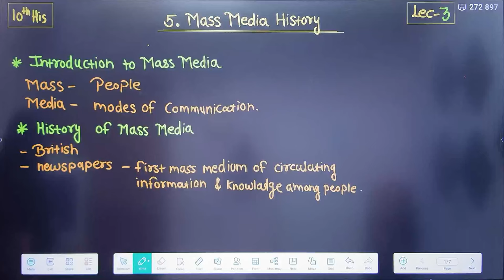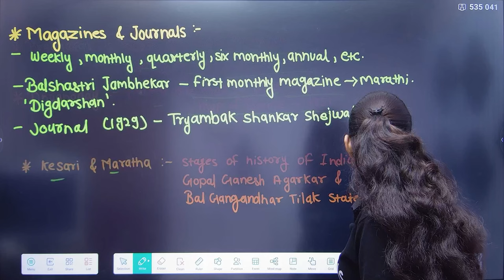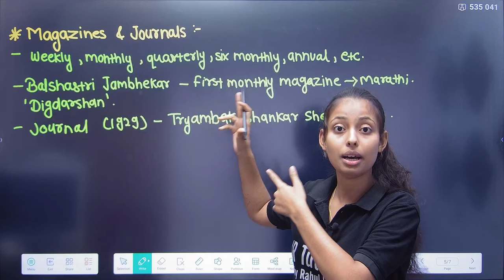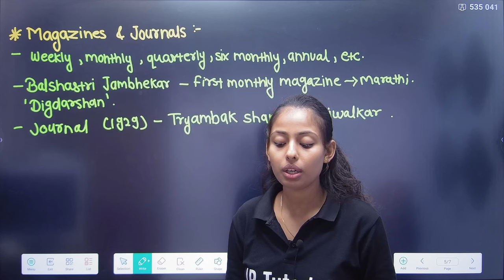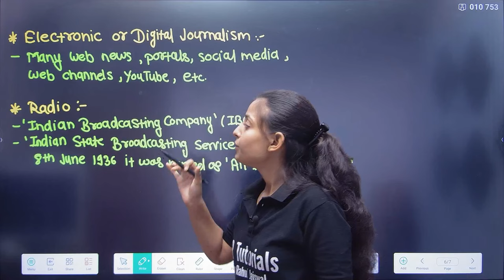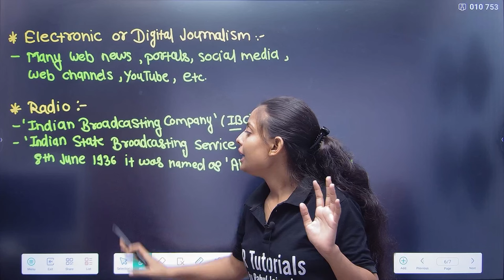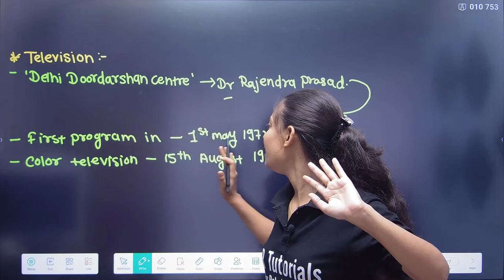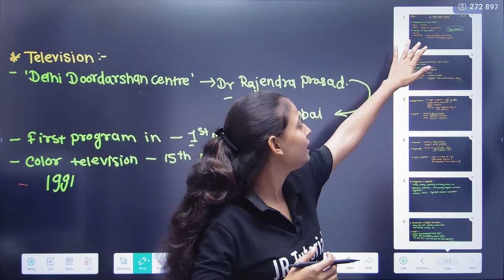10th History | Chapter 5 | Mass Media & History | Lecture 3 | Maharashtra Board